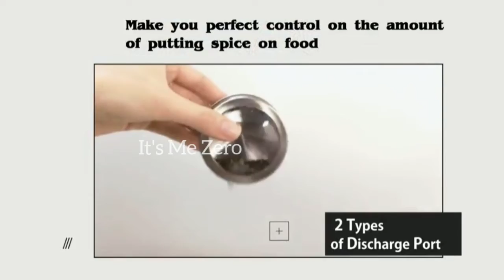Unique Amazon Kitchen Organisers| Best Amazon Space & Time Saving Kitchen Organisers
Best Amazon Storage Organisers | Space & Time Saving Organisers | Amazon Kitchen Haul 2020
 Unique Amazon Kitchen Organisers| Best Amazon Space & Time Saving Kitchen Organisers | Best Kitchen tools 2020

This video is gives a very useful kitchen tools which is time and money saving for your kitchen ...❤️

Products I have shown in the video::

BIGOWL PetVogue Gentle Deshedding Pet Grooming Brush Massage Tool Glove with Enhanced 5 Finger Design

Femora Borosilicate Rectangular Glass Food Storage Container With Air Vent Lid-Set Of 3 Pcs - (400ml, 620 ml, 1000 ml)
Machak 16 pcs Unbreakable Air Tight Food Storage Jar Kitchen Container Set (1100ml x8 & 600ml x8) (Green, 16)

Supreme Mall Magnetic Stainless Steel Finish Spice Rack Masala Box

INDIAN DECOR. 314288 Space Saving 4 Tier over Door Hanging Rack with Shelves for Pantry/Storage Cupboard

INDIAN DECOR Multi-Layer Refrigerator Broadside Shelf Rack Sidewall Multipurpose Shelf Plastic Wrap Tissue Storage Rack Kitchen Organizer - White Color

ORPIO (LABEL) Wall Mounted Mop & Broom Hanger Holder Organiser, for Kitchen, Bathroom Garage and Garden, Silver (Pack of 2)

THE AMAZE Kitchen Sink Dish Drainer Drying Rack, Kitchen Dish Rack Over Sink| Stainless Steel Over the Sink Shelf Storage Rack| Drainer Counter Space & Pot Organizers Rack-Black

Skyfish® Hanging Sink Soap and Sponge Holder- Multi Color (Set of 2)

This is not a promotional video ,it is best kitchen tools I have researched so far it can be useful to your home..😊

If you own a product and don't want your products to be displayed in this video kindly do a private mail .. The content will be removed in 2-3 days ..